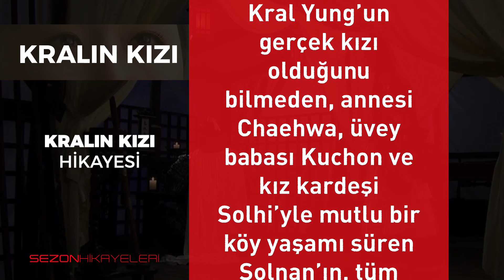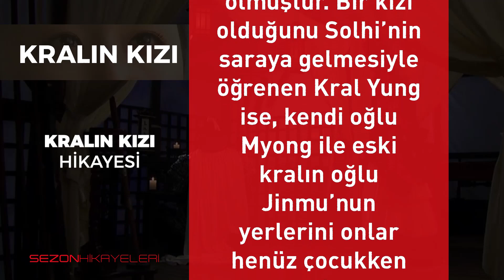Kralın Kızı Dizisi Hikayesi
Kralın Kızı
Dizi, kendisinin, Kral Yung’un gerçek kızı olduğunu bilmeden, annesi Chaehwa, üvey babası Kuchon ve kız kardeşi Solhi’yle mutlu bir köy yaşamı süren Solnan’ın, tüm ailesini kaybetmesiyle seyri değişen yaşamı ve gerçek kimliğini öğrenene kadarki süreçte gelişen olaylar üzerine kuruludur.

Dizide Solnan’ın gözü hep yükseklerde olan kardeşi Solhi, Solnan da dâhil herkesi kandırarak onun yerine geçmiş ve prenses olmuştur. Bir kızı olduğunu Solhi’nin saraya gelmesiyle öğrenen Kral Yung ise, kendi oğlu Myong ile eski kralın oğlu Jinmu’nun yerlerini onlar henüz çocukken gizlice değiştirmiştir.

Dizi gerçek kimliklerini bilmeyen prensler ile prensesin, gerçekleri öğrenene kadar başlarından geçen olayları, uğradıkları ihanetleri ve kesişen yaşamlarını anlatmaktadır.

Yayin Tarihi: Hafta İçi Her Gün - 17.45